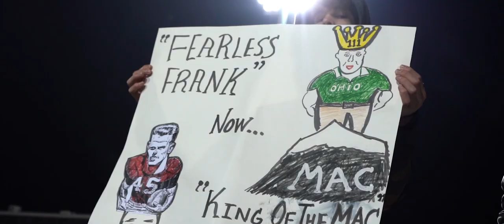Ohio Football 2019: Bowling Green Highlights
Congratulations to Coach Solich on becoming the winningest coach in MAC football history! Here's how it happened.